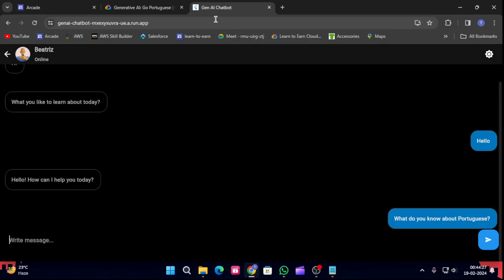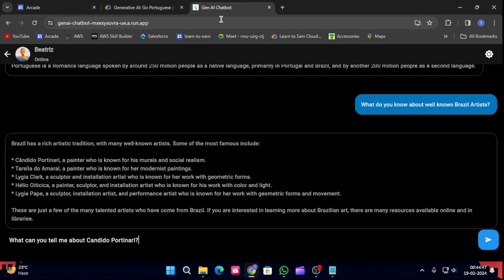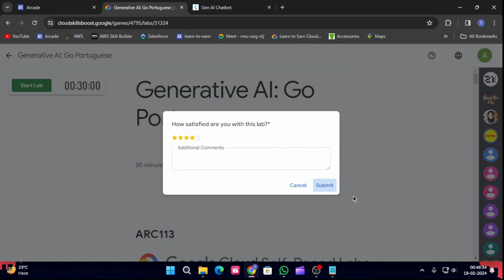Generative AI: Go Portuguese | Arcade 2024